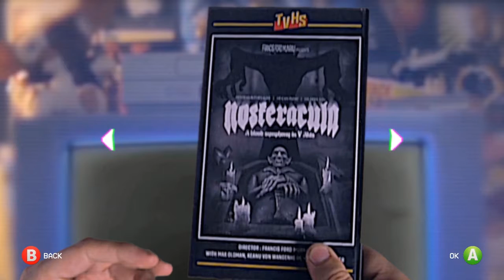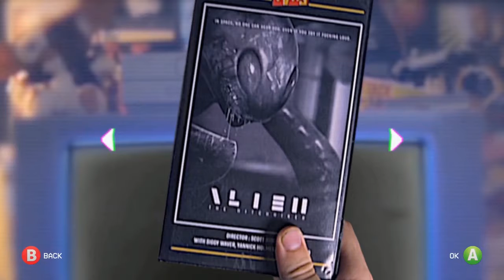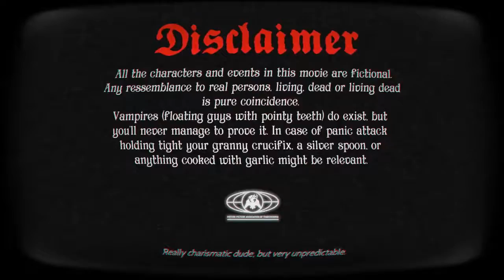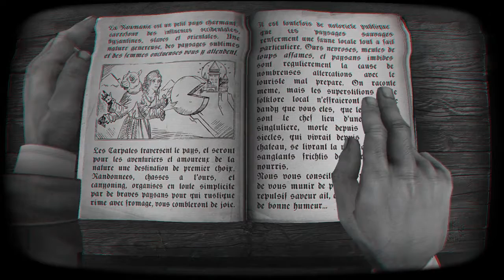Let's Play: Epic Loon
We play through 30 minutes of Epic Loon by Macrales Studio.